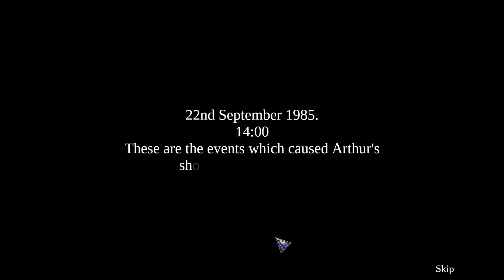Ghost Files 2 Memory of a Crime Collectors Edition Bonus Game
How did Arthur lose his memory? 9/9
A hidden object and puzzle game by
Brave Giant LTD
Artifex Mundi
I am also on steam